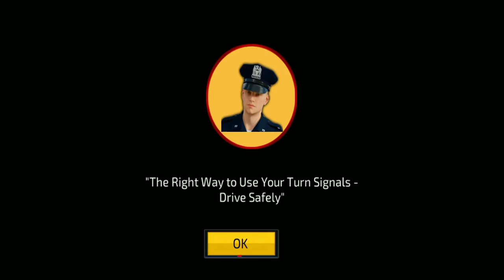Police Parking Adventure | Car Games Rush 3D | Android Gameplay Walkthrough Part #1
Wasim Squad Gaming